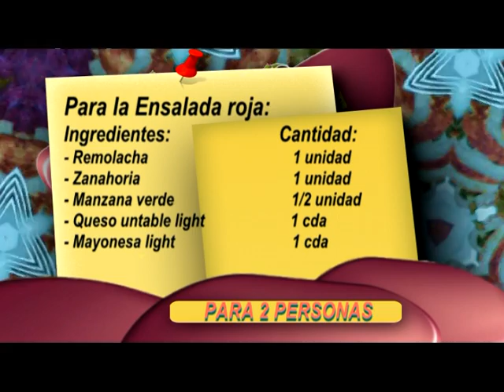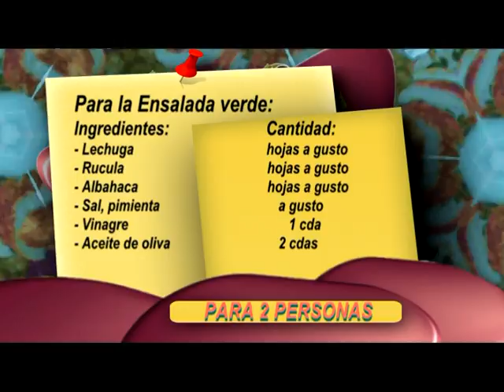SABROSO Y SALUDABLE COCINA 1 BLOK 2